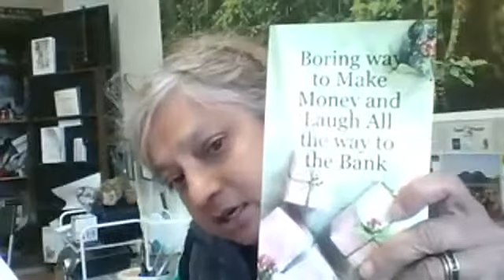MicroInfluencers - Teaching Cosmic Law by Abundance Emperors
Ancient Forest Civilization called United Nations of Kailaasa as taught by Sri Nithyananda Paramshiva released their Samrajya Lakshmi Pithika - How to train Future Kings and Kingdoms with Cosmic Law. Am sharing my Meditation experience and the Mantra for this - need a Teacher to initiate so use local Kaliaasa-org that offers these trainings